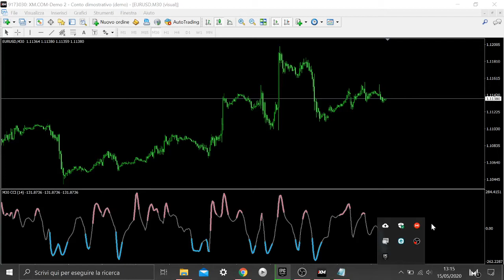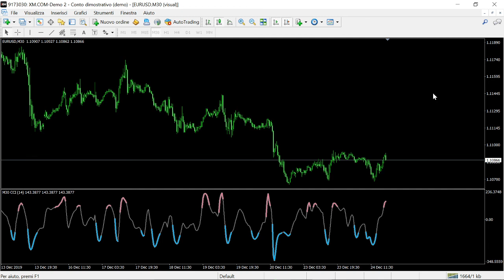CCI Advanced Indicator FREE DOWNLOAD